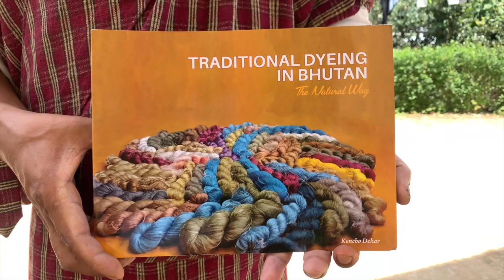Bhutan Master Dyer Video with Ann Shaftel and Treasure Caretaker Training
Conservator Ann Shaftel introduces you to Bhutan Master Dyer Kencho Dekar, whom she first met in Bhutan in 2012 when she visited his studio. In this video, he answers your questions about traditional dyeing methods and materials, you walk with him through his garden where cultivates plants for dyeing, you enter his traditional dyeing studio that uses wood-fires, you meet his sister who is spinning and weaving on a traditional handloom, and you see how beautiful the natural colours look on "Kira" Bhutanese women's handwoven garments.
Treasure Caretaker Training is a USA registered non-profit. Since 1970, nuns, monks, conservators, scientists and scholars are working together within monasteries and their communities for preservation of Buddhist treasures; combining science with respect for traditional methods and materials. View our free, online Preservation of Monastery Treasures Resource